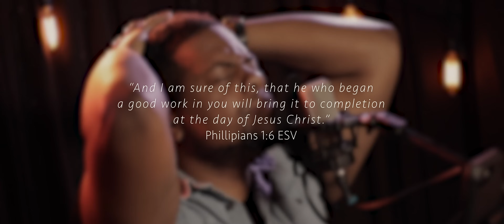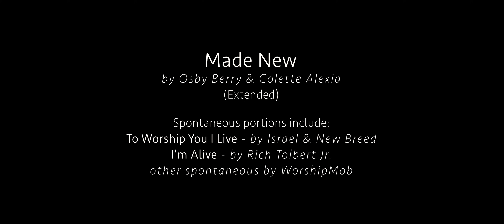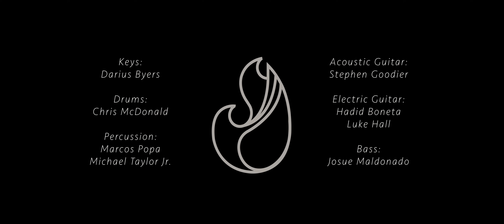Made New (Extended) | WorshipMob ft. Osby Berry & Cross Worship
Made New (extended) | WorshipMob ft. Osby Berry w/Cross Worship Music and friends!

WorshipMob ft. Cross Worship
“I wrote this song when I was in a place of doubt. I was doubting me and my calling. I felt like God had left me in a desert to fend for myself. I was sitting in my car crying out to God and He directed me to Philippians 1:6 which says:

With tears falling down my face, these words began to flow. I pray this song encourages you. If God starts a good work, He is faithful to finish it. All things are being made new!” - Osby Berry

Live recording at one of our WorshipMob Recording Retreats!

Made New by Osby Berry & Colette Alexia
To Worship You I Live - Israel & New Breed
I'm Alive - Rich Tolbert Jr.
other spontaneous by WorshipMob

Vocalists: Osby Berry, Teira Ila, D'Marcus Howard Shovon Byers, & Bianca Ejiofor
Keys: Darius Byers
Electric Guitar: Hadid Boneta & Luke Hall
Bass: Josue Maldonado
Drums: Chris McDonald
Acoustic Guitar: Stephen Goodier
Percussion: Marcos Popa & Michael Taylor Jr.
Choir: Troy Culbreth Colette Alexia, Ben Wamberg, Brea Ming, Glorianna Barnes, Aaron McClain, Rachel Hyppolite, Cara Summer, & Colten May
Prayer/Intercession: Sean Mulholland, Larissa Mulholland, Lauren McClain, Devin Christensen, Christine Jennings, Austin Vandeberg, Nick Smith, & Stephen Roux
Graphic Design/Thumbnail: Rachel Lamb
Camera Artists: Dezerae Buford, Angel Rideout, Daniel Lamb, Andrew Stoffel, Jared LeHew, Luke Erickson, Zalie Mulholland, Sophia Mulholland, Robert Smith, & Paul Martinez
Recording Engineer: Jesse Bergeron
Audio & Vocal Editing: Sean Muholland & Colten May
Mixing & Mastering : Sean Mulholland
Video Production: Dezerae Buford
Produced by Sean Mulholland, Dezerae Buford, & Colten May

Lyrics:

Behold, I’ve begun a good work in you
Behold, all things are made new

Old things have passed away
All things are new, whoa

You can have all of me I’m yours

Behold I will finish the work in you
Behold I’ll provide for what I’ve called you to